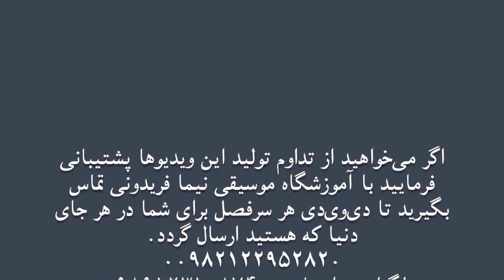بداهه‌نوازی درآمد ابوعطا لاکرن پویا خوشبین نیما فریدونی سه‌تار